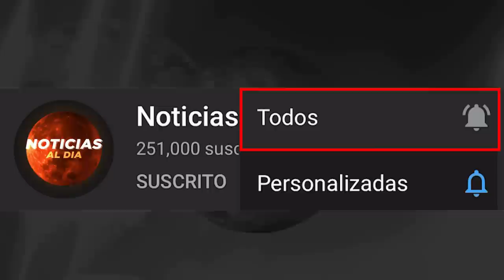RUSIA Y UCRANIA HOY NOTICIAS 08 DE OCTUBRE 2022, PUTIN NO BROMEA CON USAR ARM4S NUECL3ARES PRESTAMOS